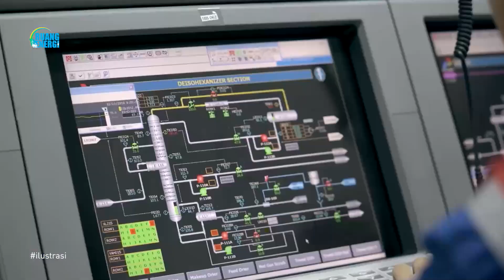1 TAHUN RUANG ENERGI "ENERGI SEBUAH PENGHARAPAN"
1 TAHUN RUANG ENERGI "ENERGI SEBUAH PENGHARAPAN"